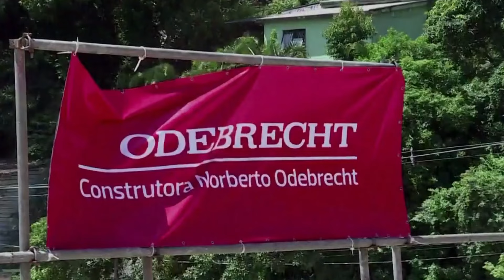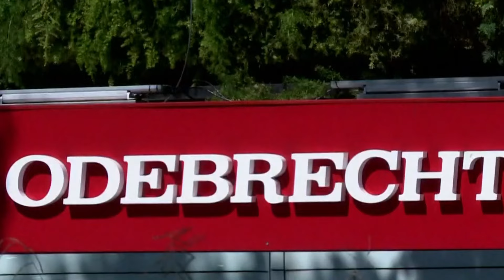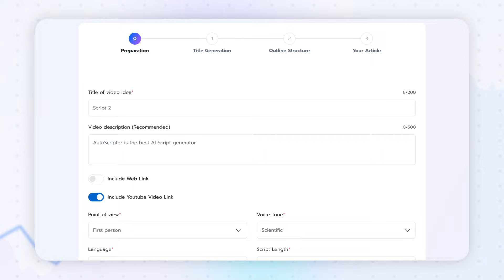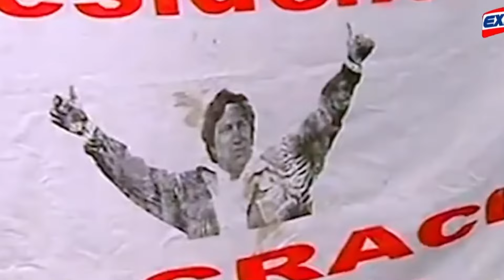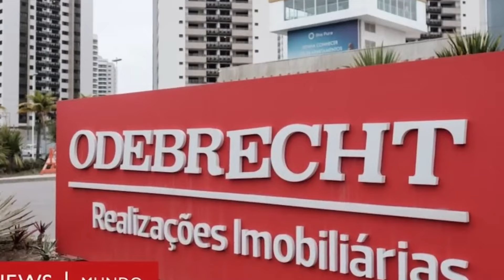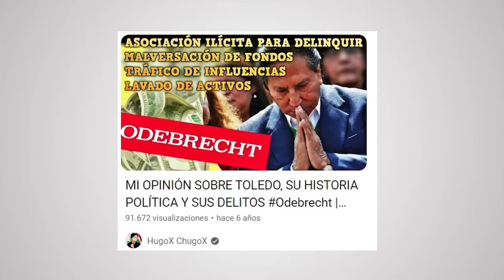Fiscal acusó a ALEJANDRO TOLEDO de INSULTARLO durante lectura de SENTENCIA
ㅤ
Todo este escándalo parece que no tiene fin, cuando los protagonistas se enfocan en una discusión bizantina que solo distrae de las verdaderas intenciones de un juicio de esta envergadura, donde se discuten temas tan importantes para el país como son casos de corrupción por lo que en esta imputado un ex presidente. Pero entremos en contexto, veamos mayores detalles de este nuevo y bochornoso acto, aunque algunos políticos nunca dejan de sorprendernos.